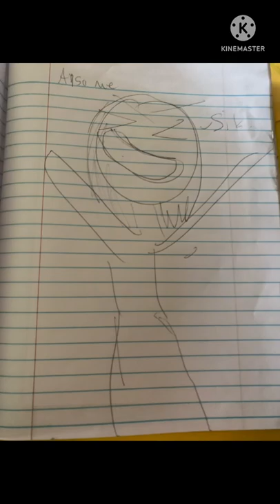Art improvement meme